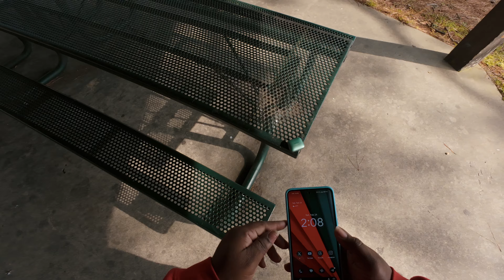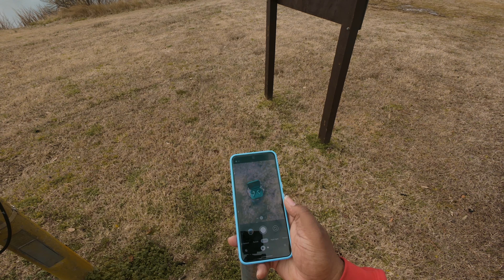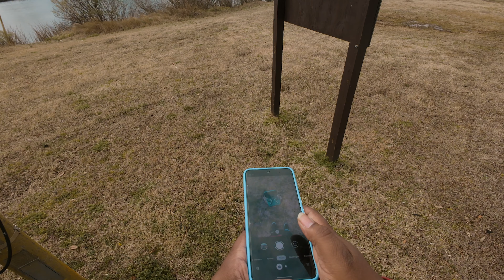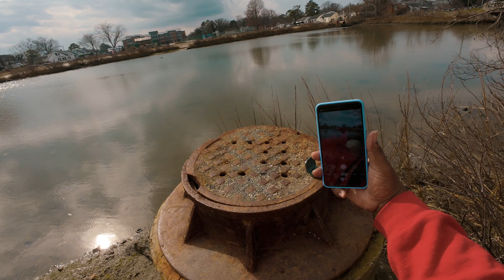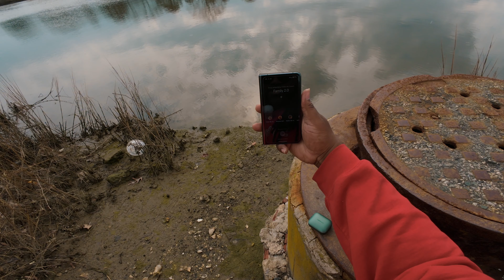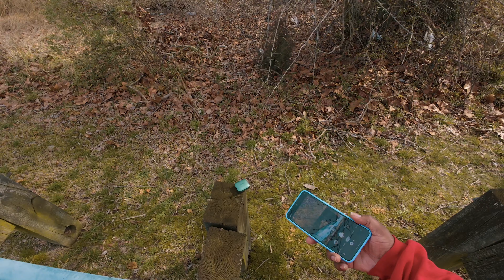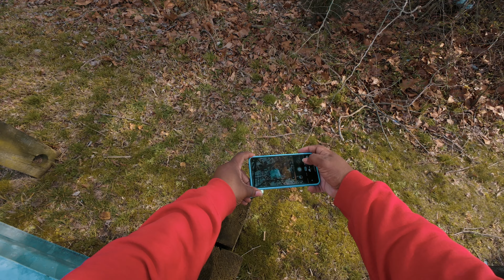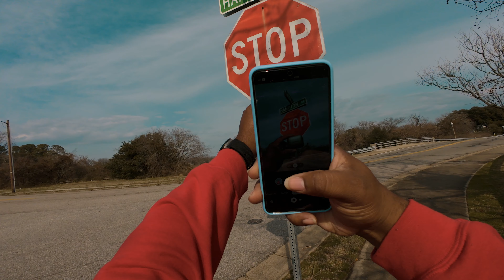Pixel 8 Pro How to take Product shots?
Lightroom + Photoshop Preset Pack 1

Equipment Used in my videos:

Camera: Dji Pocket 3

Dji Mic 2

Light: Neewer Q4